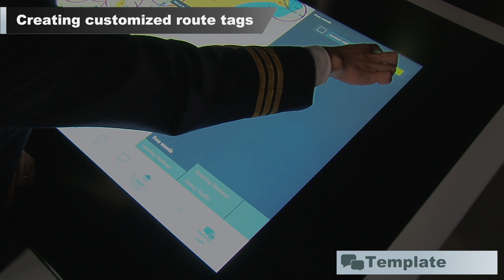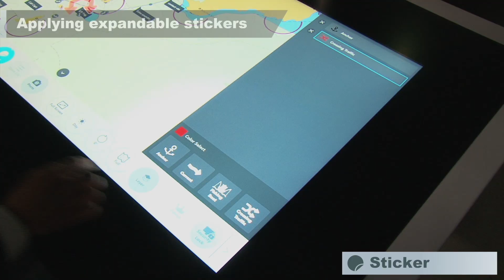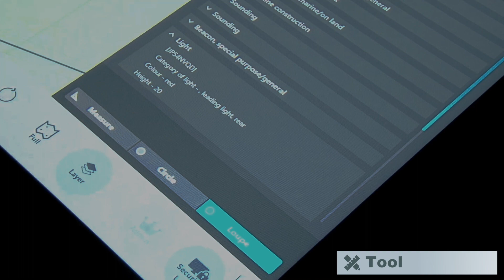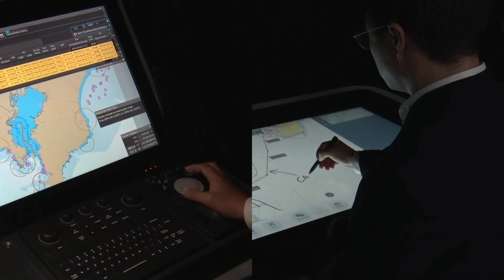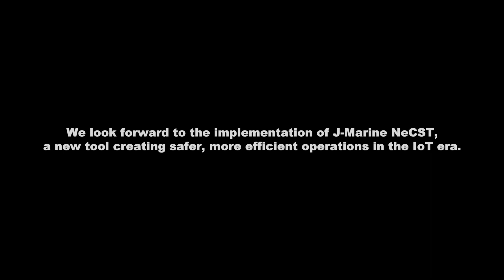J-Marine NeCST 電子海図に簡単手書き入力｜JRC日本無線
J-Marine NeCSTの手書き入力機能により、航海計画立案を効率化に成功し、さらに 気象・海象予測システムを始めとした各種システムとの連携により、あらゆる船舶運航情報を集約管理し、さらなる安全・効率運航の実現に寄与していきます。